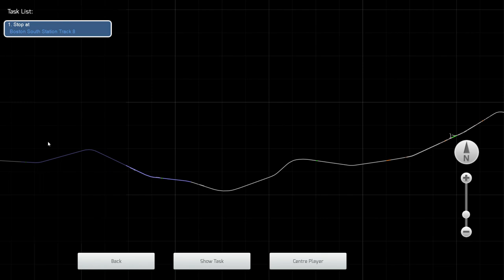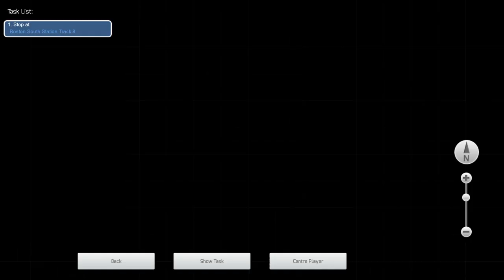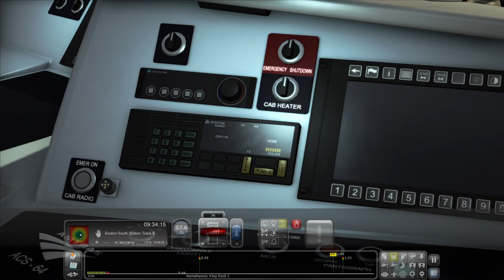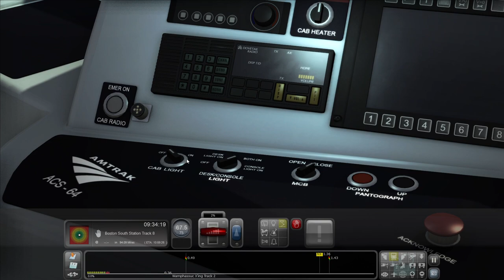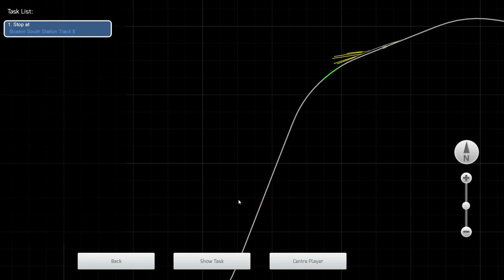New Haven to BOS Part 1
New Haven to Boston Part 1